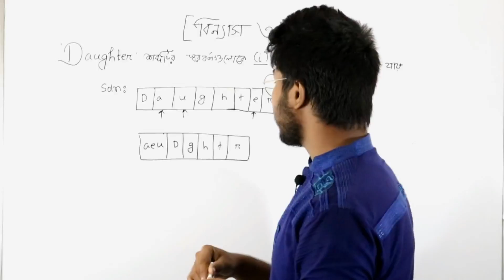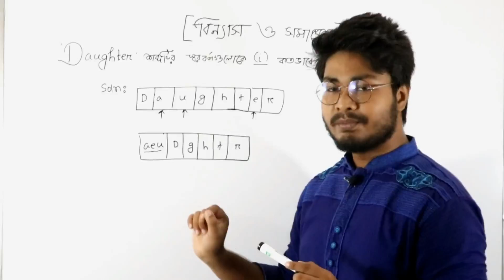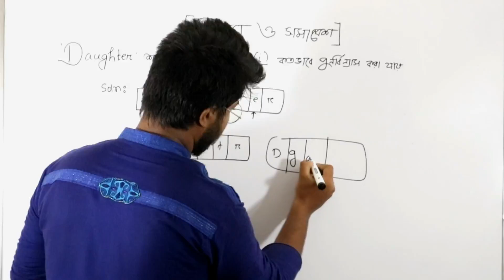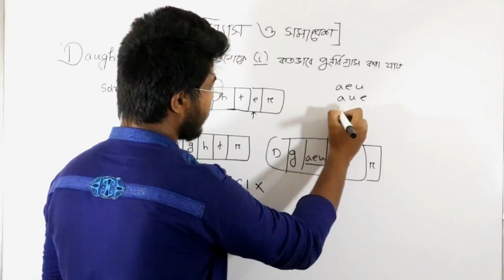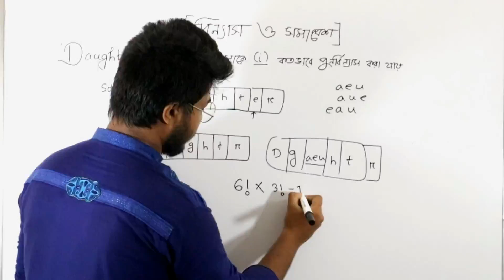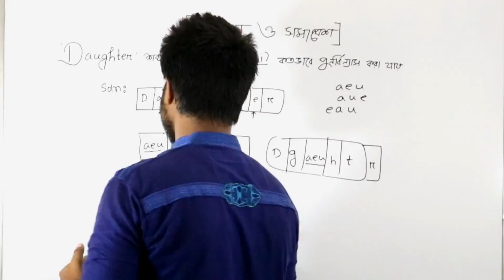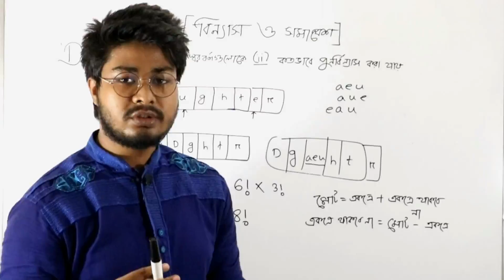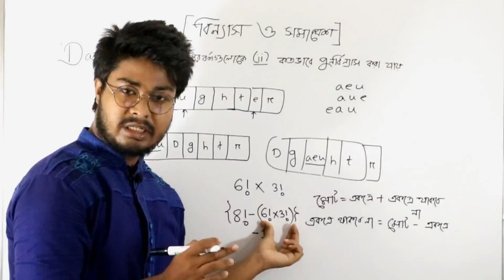বিন্যাস ও সমাবেশ-২-HSC Mathematics 1st paper- Chapter: 5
উচ্চ মাধ্যমিক গণিতের বিন্যাস ও সমাবেশ অধ্যায় অত্যন্ত গুরুত্বপূর্ণ। এই অধ্যায় সম্পর্কে  আমাদের ধারণা স্বচ্ছ না থাকায় পরীক্ষায় অনেক সমস্যার সম্মুখীন হতে হয়।
এই টিউটোরিয়ালগুলোতে সমাবেশ ও বিন্যাস সম্পর্কে বেসিক কনসেপ্ট ক্লিয়ার করা হয়েছে।

Lecturer: Jawad Ahmed Faiyaz
BSc in Mathematics
University of Dhaka